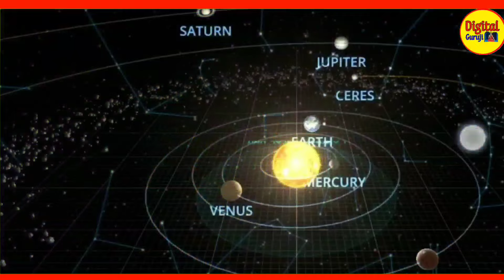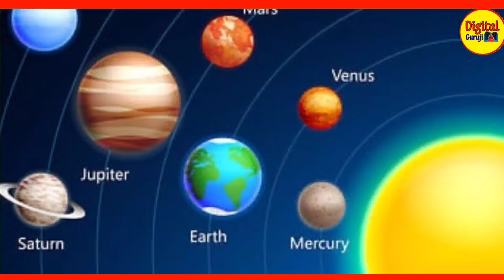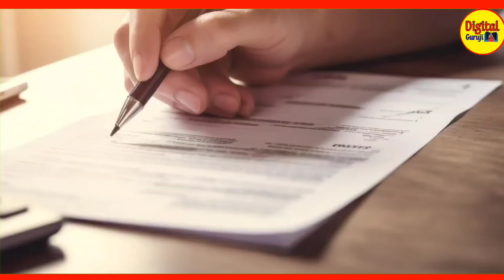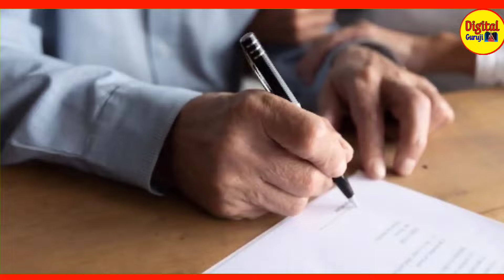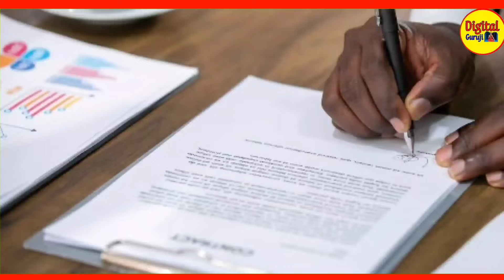15 जून सूर्य का महागोचर 5 राशियों की चमकेगी किस्मत कर्ज मुक्ति विवाह योग Vivah Yog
15 जून सूर्य का महागोचर 5 राशियों की चमकेगी किस्मत कर्ज मुक्ति विवाह योग Vivah Yog